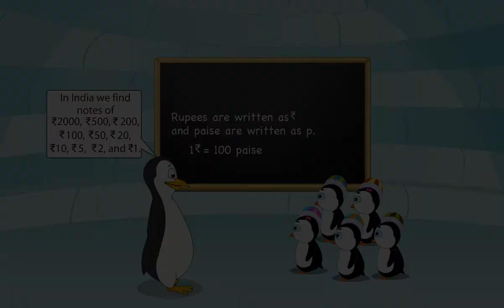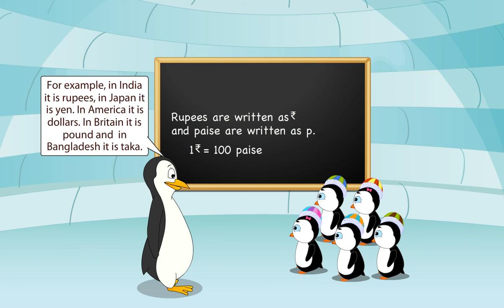Maths Class 2 Chapter 33 | Money | kids beauty.